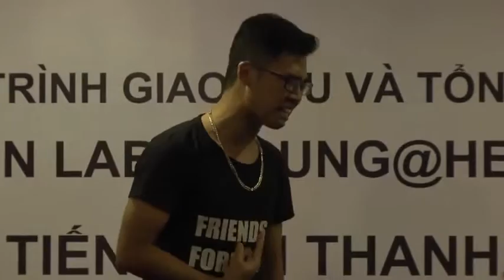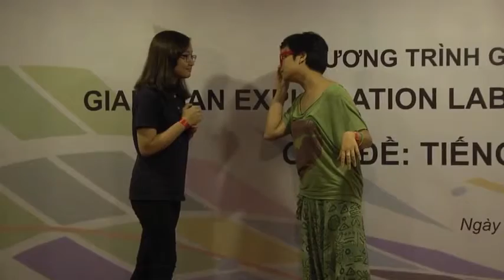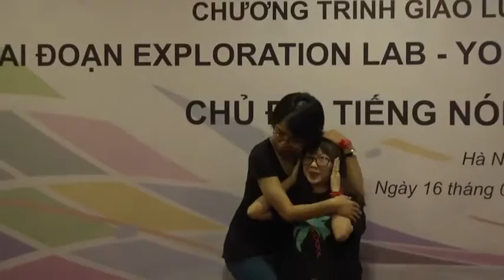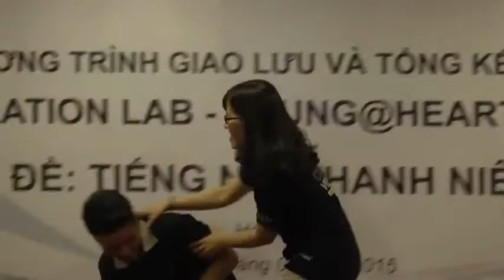workshop improvisation Tiếng Việt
This practical drama class aims to enhance aesthetics, develop acumen, openness and knowledge through playing, sharing and creating art.
Finding your individual performance style and role playing will allow you to control your emotion by showing them through the prism of a role. It is also a good way to assert yourself and improve confidence.
Improvisation drama is a discovery of a subject including both art and exercises. This practice is a combination of all the benefits of drama lessons, develop instant creativity, free expression through a variety of regulations, the ability to adapt and make every situation improvised.
ABOUT THE CONDUCTOR
Quentin Delorme is a French director, an actor as well as a performer in general and improvisation performer in particular.
Growing from the most recognized drama school in Paris – France, Cours Florent, Quentin has accrued to his early experience throughout the stages of France and Italy in many different roles as stage director, screenwriters, actor. Also, in the first 15 years pursuing performing arts, he had gathered students of Cours Florent and create a troupe of young actors who share the same passion.
After having many successful plays in his career, Quentin wanted to fulfill a much bigger dream, which is to bring theater arts to everyone. With the love for Vietnam in particular and Southeast Asian countries in general, him and his partner decided to come to Hanoi to make their dream come true.